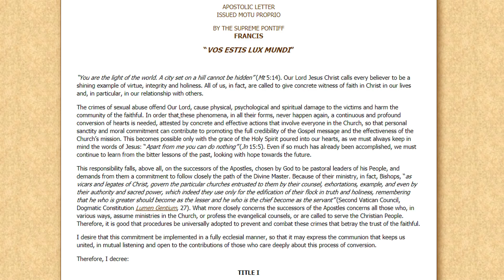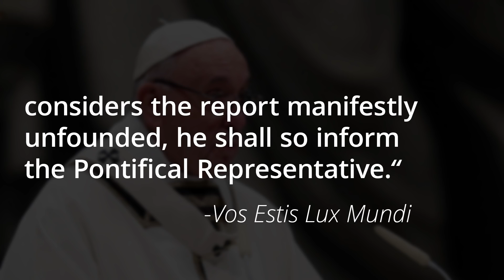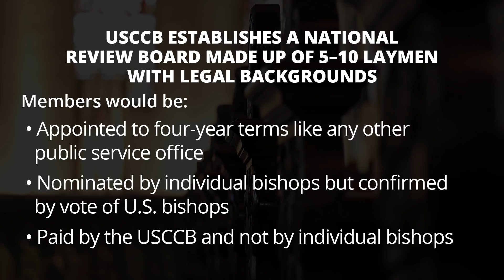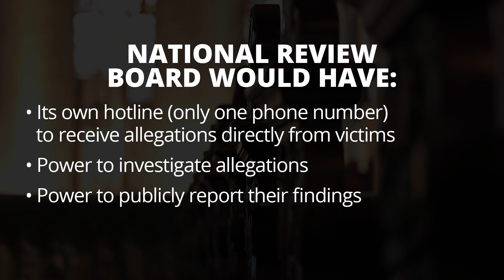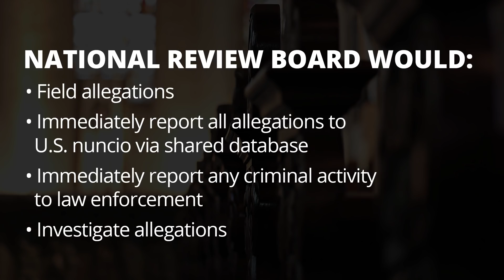The Download — Pope’s Sex Abuse Norms Fall Short